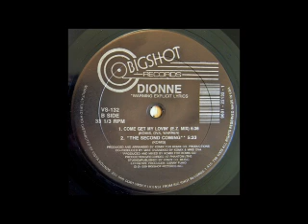B2a: Dionne – The Second Coming (clean)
Dionne: Come Get My Lovin' (Remix)
Label: Bigshot Records – VS-132
Format: Vinyl, 12", 33 ⅓ RPM
Country: USA & Canada
Released: 1989
Genre: Electronic
Style: House
This just my own edit with the explicit lyrics removed, it is not a released track or on the original e.p.